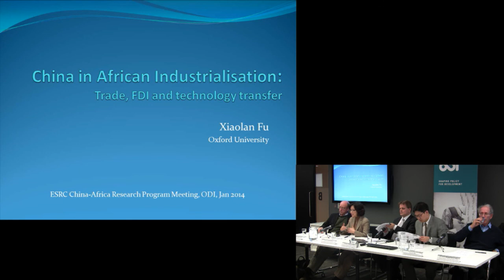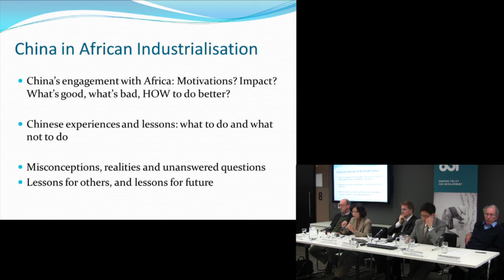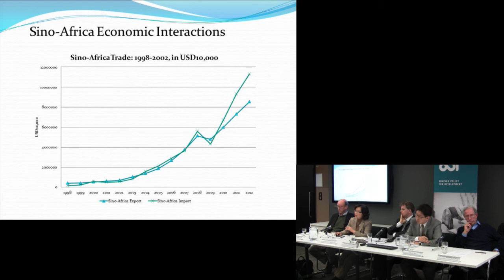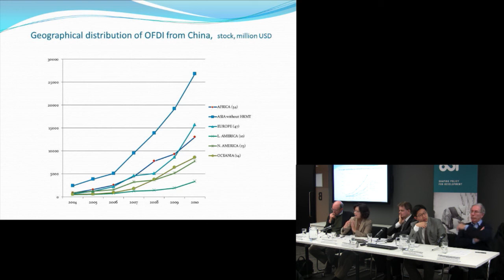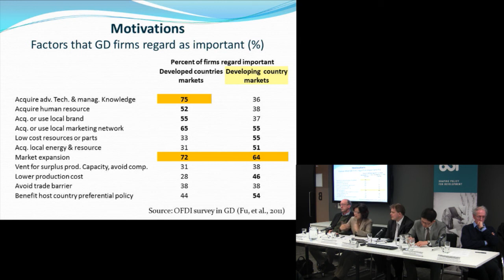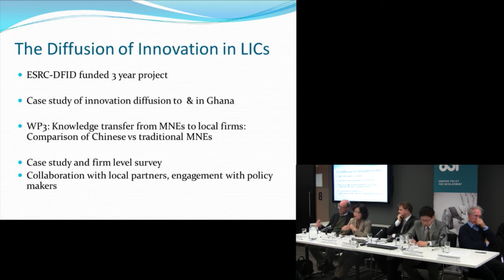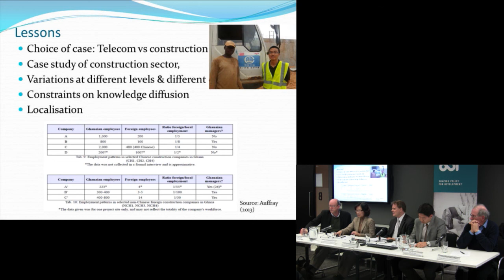Professor Xiaolan Fu - Misconceptions, realities and unanswered questions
Professor Xiaolan Fu, a Professor of Technology and International Development a t the University of Oxford speaks about Misconceptions, realities and unanswered questions: China's engagement with Africa.

The event was held at ODI offices in London on 20 January 2014.